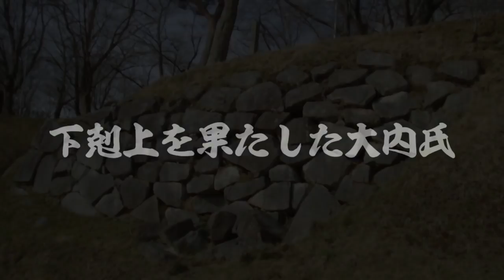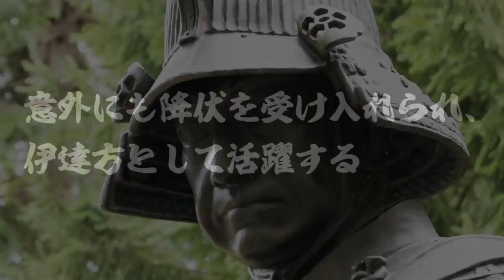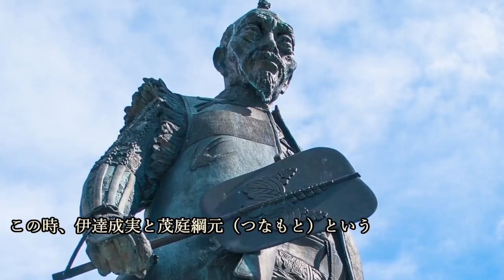【マイナー武将列伝】大内定綱 政宗の敵から一転、一族扱いに！？十文字槍の名手は交渉上手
今回の歴史じっくり紀行は、『【マイナー武将列伝】大内定綱　政宗の敵から一転、一族扱いに！？十文字槍の名手は交渉上手』について紹介していこうと思います。

~目次~
0:00 オープニング
1:01 下剋上を果たした大内氏
2:26 田村氏からの独立を果たす
4:03 田村氏に勝利するも、伊達政宗に従う姿勢を見せる
5:53 やっぱり政宗に敵対！しかし小手森城を撫で斬りにされる
7:41 ついに政宗に降伏する
9:08 意外にも降伏を受け入れられ、伊達方として活躍する
10:39 京都の留守居役という大任をあずかる
12:11 まとめ

~関連動画~
蘆名盛氏　伊達氏と互角にやり合った　南奥羽に覇を唱えた蘆名中興の祖